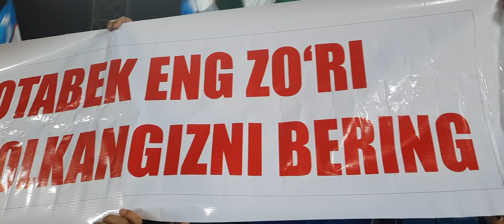Uzbekiston super goLLL